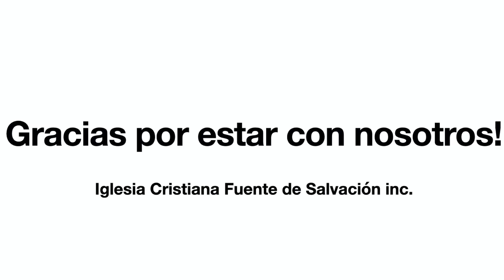4/12/2020 - Iglesia en Casa - Fuente MA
Pascua - Easter Sunday